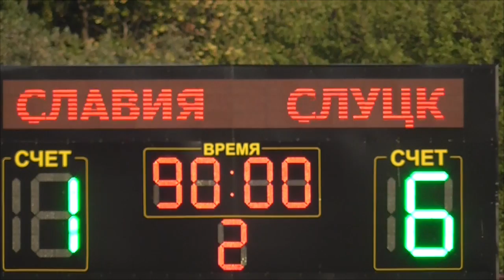22 тур. СФК "Слуцк" в гостях громит "Славию" - 6:1 (!) (обзор матча)